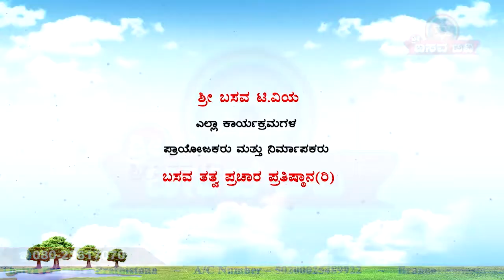Sri Basava Tv- Akkana Balaga- Ep 264